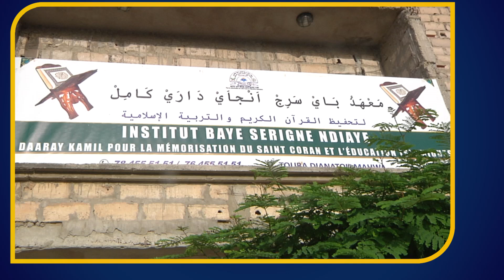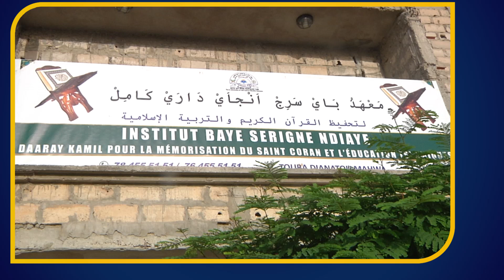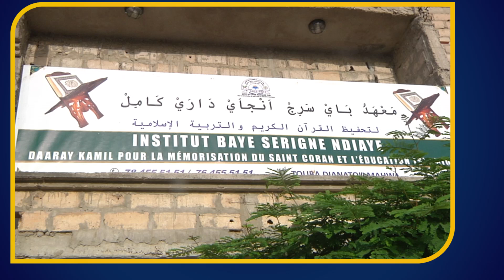Annonce Institut Baye Serigne Ndiaye Daaray Kamil à Touba Janatul Mahwa